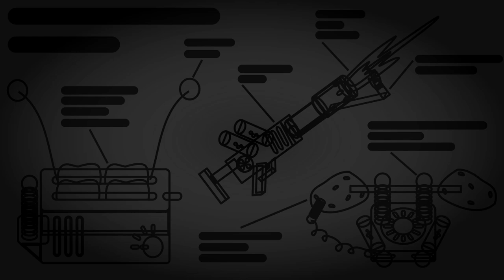Ein neuer Tag im Paradies... // Ark Ascended // Lötsinn // Part 1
Best of von einer Runde Ark Ascended mit dem Abteilungsleiter. Mittlerweile haben wir schon viel erreicht, aber der Weg dahin ist gepflastert mit zahlreichen lustigen Momenten und unseren Leichen. Das möchte ich euch nur ungern vorenthalten also viel Spaß...